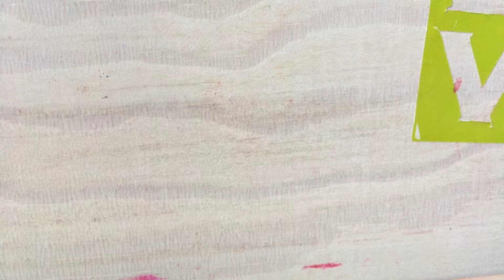LPS secrets: Party in class